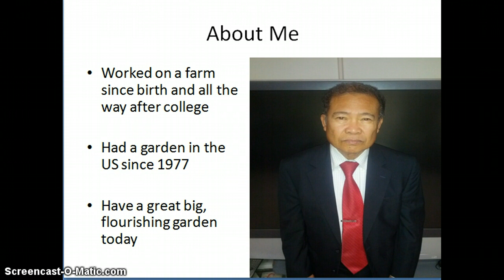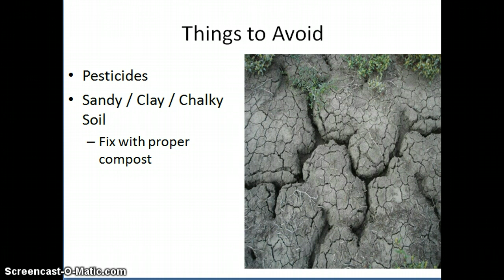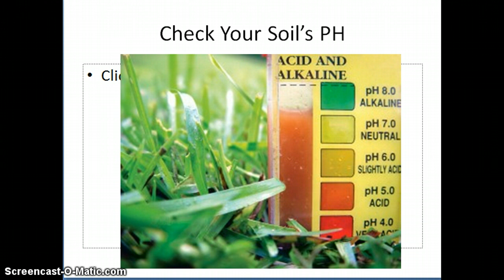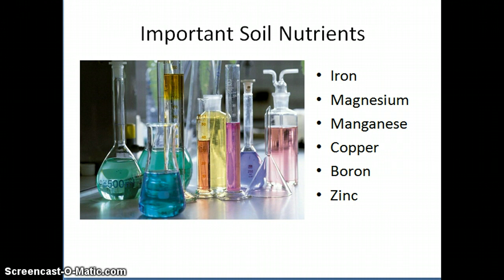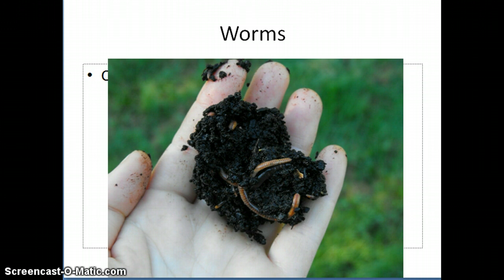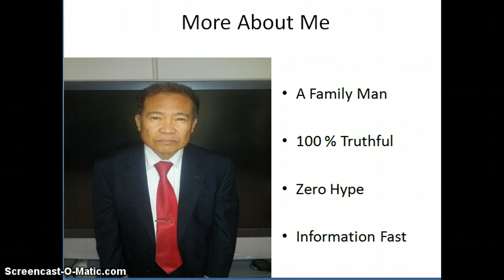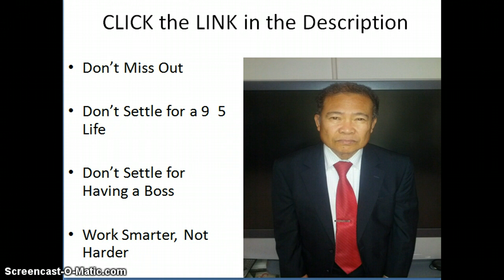All About Gardening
Gardening
Home and Garden
 Hi, my name is Reynaldo. I'm qualified to speak on this topic.
  Have worked in soil for 16 years before coming to this country
   Born in a farm, and worked on the farm even in college
  Had a garden in the United States since 1977
  Today, it's a huge garden at home with exotic fruits and vegetables
Cherymoya (5 or 6 dollars a pound), Dragon Fruit, Papayas, String Beans, Tomatoes, Corn, Persimmons, Squash, Radish, Malongai, Cara Cara Oranges, Japanese Avocadoes, Suha, Lemons, Circumen
 Soil Preparation
  Check the Ph of the soil—is it acidic or alkaline?
  Compost—peat moss and fertilizer
  Add worms
  Avoid Pesticides
  Fix Sandy Soil
  Fix Clay Soil
  Fix Chalky Soil
  Important Soil Nutrients: Iron, Magnesium, Copper, Boron, Zinc
My next videos on gardening will be about...
 Plant cultivation
 Pruning